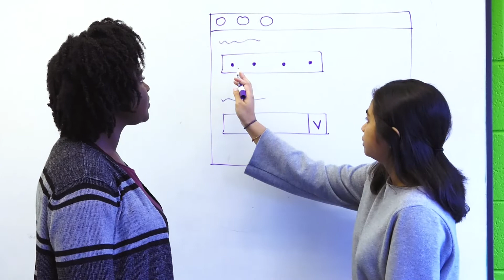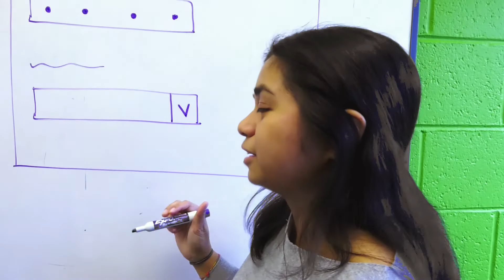Scholarship Impact 2018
Two UW engineering students share how donors have made an impact on their education.